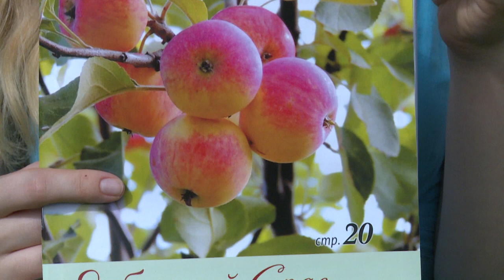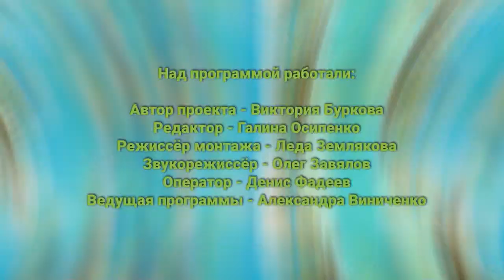«Сады и огороды Приморья». АВГУСТ.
Хотите узнать, чем могут обернуться советы о покупке дачи? Понять, зачем на грядке нужны подоконники, как шляпа влияет на урожай, для чего в огороде выращивают траву, и как выглядит самый практичный дачный наряд лета 2020 года? Ответы на все эти вопросы – в новом выпуске программы «Сады и огороды Приморья». В этот раз ее снимали в СНТ «Ландыш-1», куда мы вас приглашаем отправиться вместе с нами.